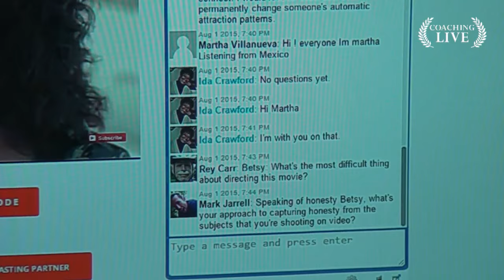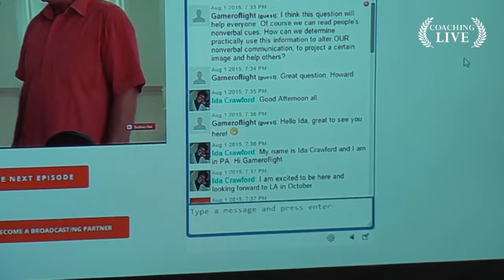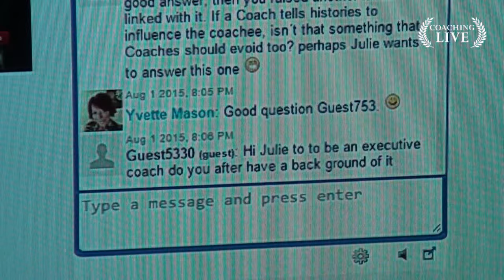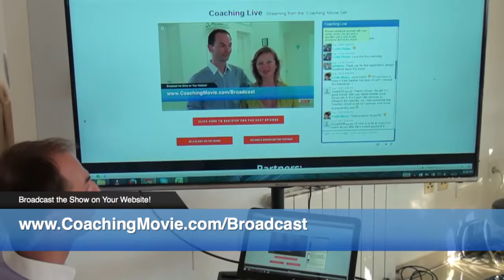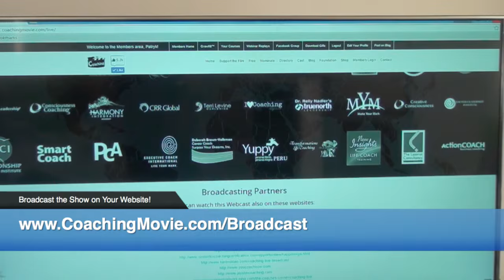Coaching Live - Episode 1 of the Coaching Movie Webcast with World Class Coaches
http:://CoachingMovie.com/Live-Registration

Welcome to the 'Coaching Live' Webcast, Episode 1.
The aim of this live online TV show is to inspire people
to be more successful in life and business.

For the first time in the history of coaching... This LIVE program gathers the world’s leading coaches, shares their coaching practice live with real clients and shows the behind-the–scenes of coaching.

‘Coaching’ is the world's first documentary about the coaching profession. The Coaching Movie tells the story five persons who embark on a journey to transform their lives by visiting coaches.

The mission of this Coaching documentary is to inspire 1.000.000 new people to overcome their challenges by taking action and transform their lives through the help of a coach.

Producers & Directors:
Patryk Wezowski & Kasia Wezowski are the creators of the movie ‘Coaching’. They are the Executive Producers of the Award Winning Documentary “Destressed”, which won two “Best Documentary” awards in 2014.

Producer & Director: Betsy Chasse (Known for "What the #$*! Do We (K)now!?" (2004) and collaborated in over 45 documentaries)
Executive Producers: Chérie Carter-Scott & Mark Steinberg, both MCC Coach

Experts and Coaches featured in the film: Jack Canfield, Mark Thompson, Marci Shimoff, John Gray, John Demartini, Marshall Goldsmith, Gay & Katie Hendricks and many other coaches, inspiring speakers and experts.

Organisations who offered their support for the film are CEO Space, ActionCoach, Choice Magazine, Noble Manhattan and over 30 other leading coaching/training organisations.

http:://CoachingMovie.com/Live-Registration